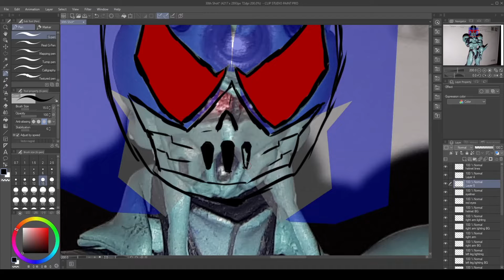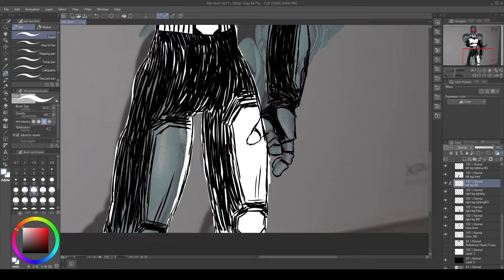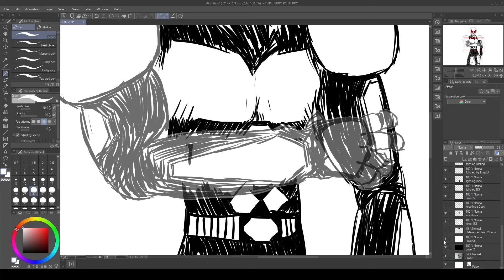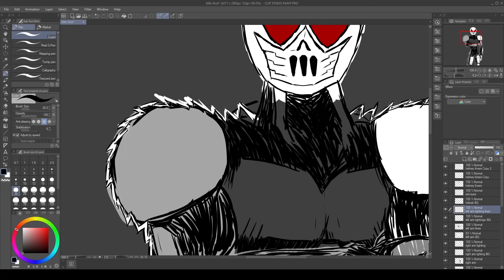The Making Of "Gravity Surge" 2 - Episode 5, Shot 30 (Time-lapse)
The second time I recorded the drawing of Gravity Surge.